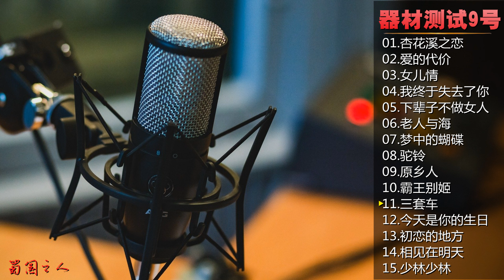【器材测试9号】发烧人声监听示范碟，收录男女声的音乐专辑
▶️分享华语音乐，传递中国声音！欢迎大家关注我的音乐频道，喜欢就请关注和收藏我的频道主页!

▶️欢迎打赏，鼓励、支持我制作更多音乐视频与您分享。

专辑介绍：
发烧人声，监听示范。

专辑曲目：
01.杏花溪之恋·清纯女声与纯厚的男声非常完美
02.爱的代价·磁性的女中音低频通透测试人声
03.女儿情·流行与民歌新演绎人声极致通透
04.我终于失去了你·男声磁性演唱特别个性化
05.下辈子不做女人·苍桑的女声人声通透完美
06.老人与海·低频通透配与敲击乐测试人声
07.梦中的蝴碟·录音非常完美女声演绎场感定位一流
08.驼铃·女中音演绎测试低中频首选
09.原乡人·清纯男声演唱唱功美丽完美
10.霸王别姬·低频测试现场感十足
11.三套车·超级男低音低频测试人场测试
12.今天是你的生日·新民歌演绎磁性女声非常完美
13.初恋的地方·纯厚的男声演绎人声测试
14.相见在明天·清纯女声与电子合成演奏
15.少林少林·特殊效果配合打击乐人声测试

专辑名称：试音九号 DSD
专辑名称：群星
发行公司：广东扬威(国际)音乐制作有限公司
出版公司：中国科学文化音像出版社